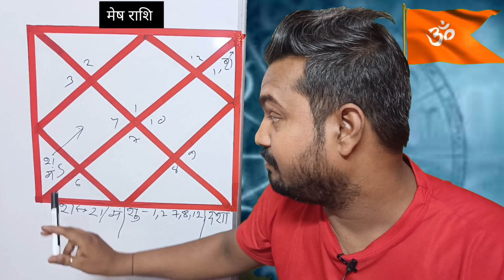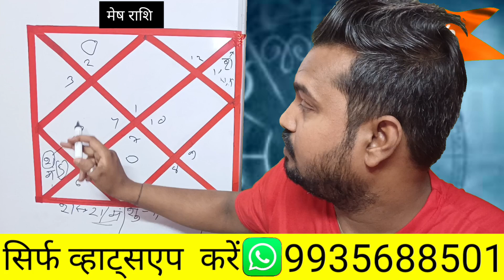shukra gochar mesh rashi। मेष राशि शुक्र गोचर।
shukra gochar mesh rashi। मेष राशि शुक्र गोचर।aaj ka mesh rashiaaj ka mesh rashifalmesh rashi august 2023Mesh rashi mesh rashi ka rashifalmesh rashi july 2023mesh dainik rashifalआज का मेष राशिफलमेष दैनिक राशिफलमेष राशि का राशिफलmesh rashi june 2023Mesh rashi shukra parivartanmesh rashi may 2023